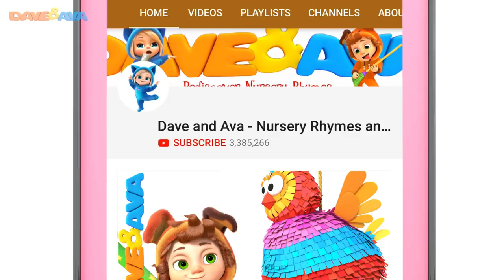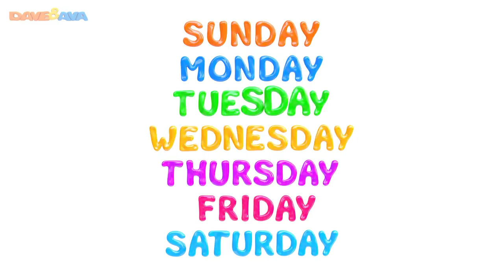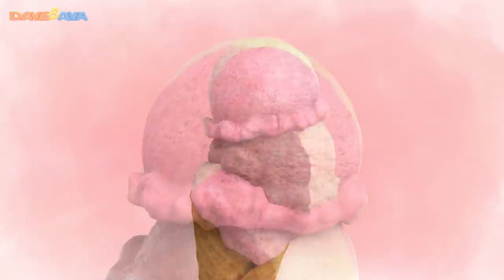😊 Jack Sprat and More Nursery Rhymes & Kids Songs | Baby Songs by Dave and Ava 😊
and Android and Android ► h
Check out Jack Sprat and more nursery rhymes and baby songs by Dave and Ava!

Dave and Ava will get  a chance to meet John the Rabbit, play with Itsy Bitsy Spider and Teddy Bear. Subscribe to Dave and Ava Nursery Rhymes and Baby Songs YouTube channel to watch more nursery rhymes for babies, e.g. One Little Finger, The Wheels on the Bus, Brush Your Teeth, ABC Song, Happy Birthday Song, Once I Caught a Fish Alive, Row Row Row Your Boat, and more.

00:00 Jack Sprat
02:24 Itsy Bitsy Spider
04:58 Ring Around The Rosie
08:46 Johny Johny Yes Papa
10:59 John the Rabbit
13:37 Teddy Bear
16:51 Days of the Week
19:21 Hickory Dickory
22:14 Looby Loo
24:48 If You’re Happy and You Know It
26:44 The Ice Cream Song